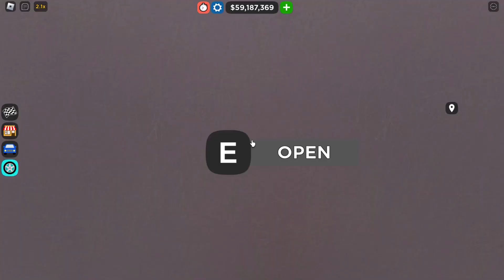แต่ง Lamborghini Huracan รถดริฟขั้นเทพ Car Dealership